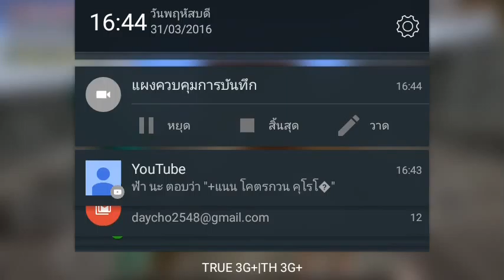เล่นมายคราฟกับนิป